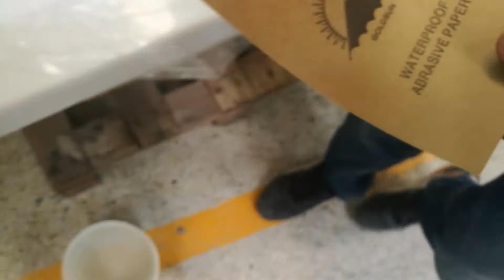Kreiner laser logo removing steps